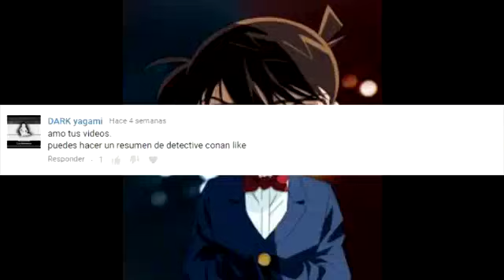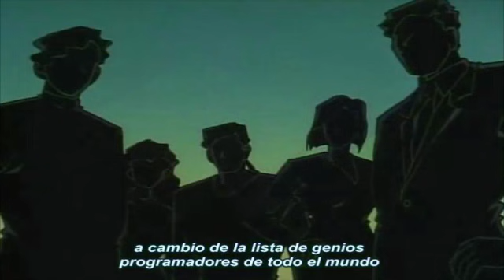El RESUMEN De DETECTIVE CONAN - Especial 3K Suscriptores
Disfruten =)